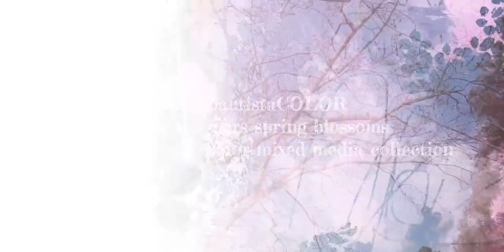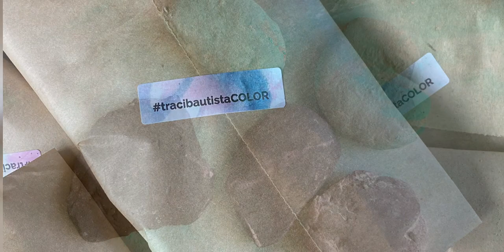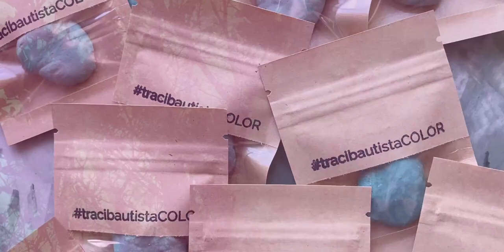tracibautistaCOLOR Inside the creative process: inspiration sketchbook, paint making & mixed media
Hey creative friends! Enjoy a peek behind the scenes into my latest tracibautistaCOLOR handcrafted watercolors & mixed media collection…WINTER WHISPERS🌸SPRING BLOSSOMS.

MIXED MEDIA LAB PREVIEW LIBRARY
Get FREE access to my resource library of videos & tutorials to jumpstart your creative practice in art journaling, digital painting in Procreate, collage, mixed media, creative process and more! PLUS grab my 20-page PLAY creative process PLAYbook!

Many of my links to products/gear are links to those products on Amazon. I am a participant in the Amazon Services LLC Associates Program, an affiliate advertising program designed to provide a means for us to earn fees by linking to Amazon.com and related sites.